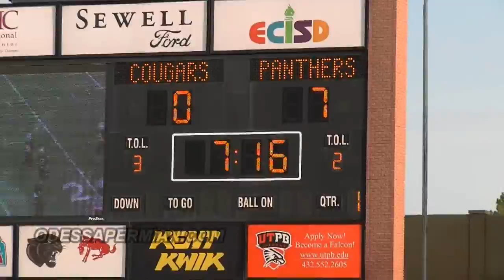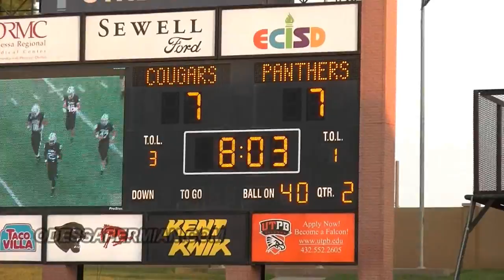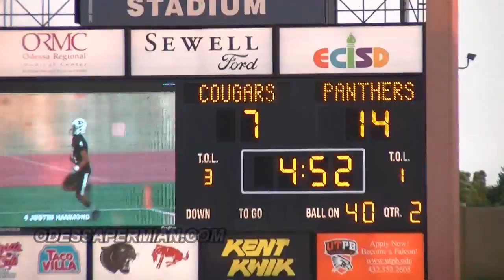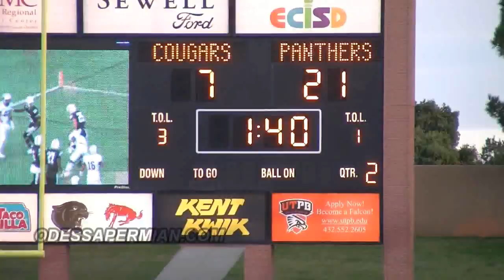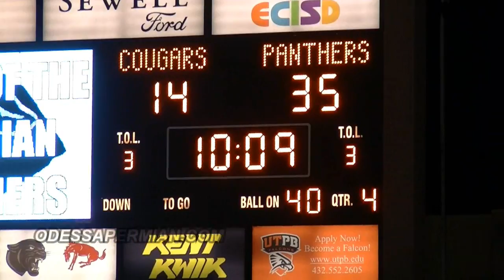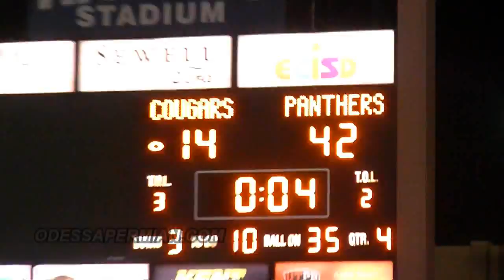2017VarsityvsEPFranklin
Permian Panthers MOJO football